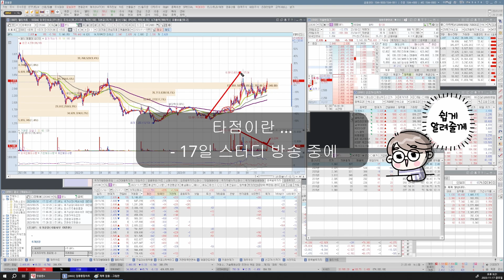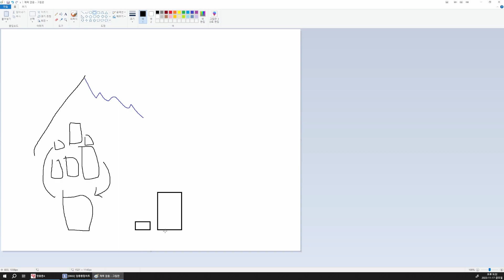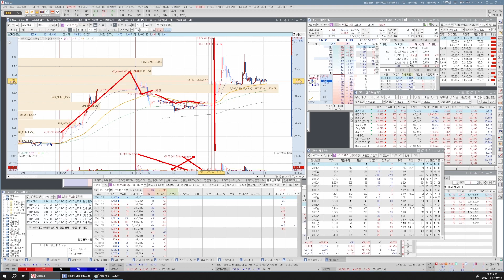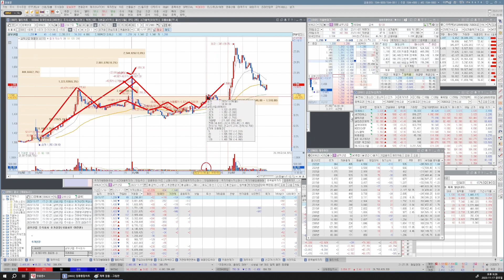매수하기 전 꼭 확인! 확률을 확 올려주는 타점(분봉 일봉 월봉 공통)